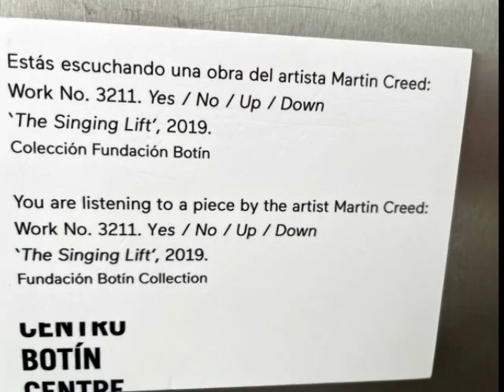Sejas en Santander vacaciones 2022